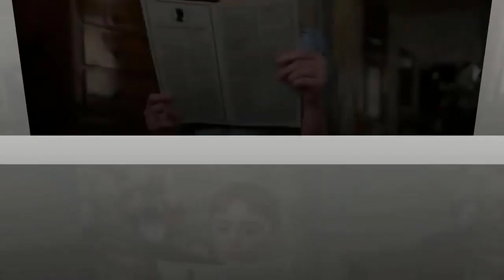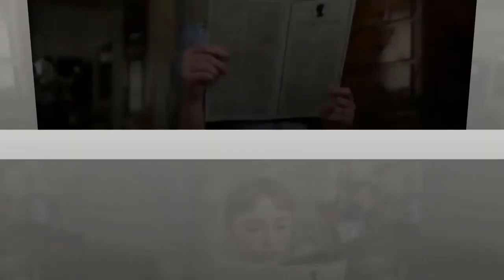BRIDGERTON Season 3 || Unveiling the Sensational Secrets!! || Movie Studio